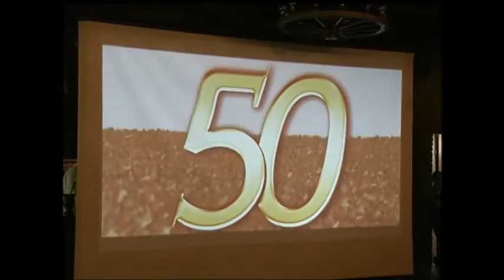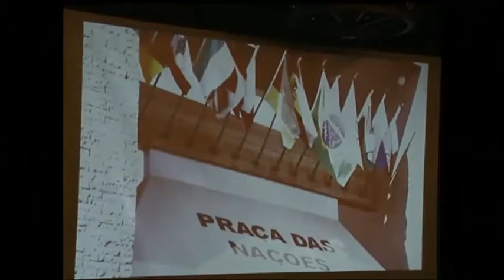Foi lançada hoje, no Palácio Piratini, a 21ª edição da Feira Nacional da Soja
Com previsão de safra recorde, a Fenasoja busca promover negócios, pesquisa e inovação no setor agrícola, que responde por 44% do produto interno bruto do Estado.